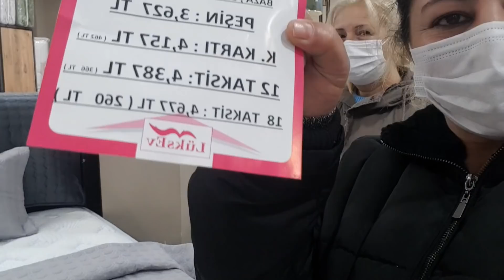ÇİĞDEM ÇOK MUTLU OLDU BUĞÜN 😍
BAZA